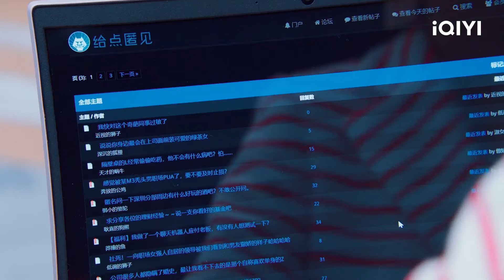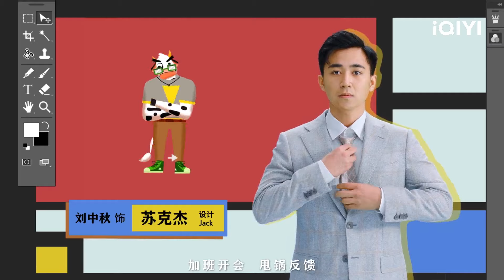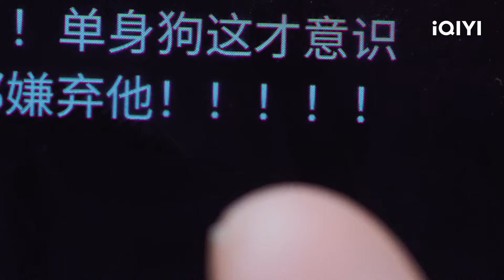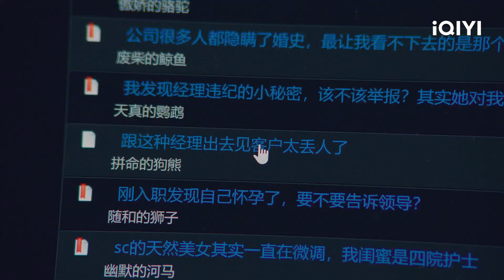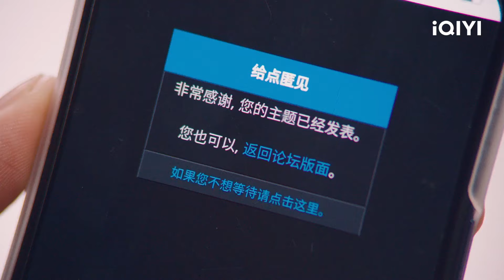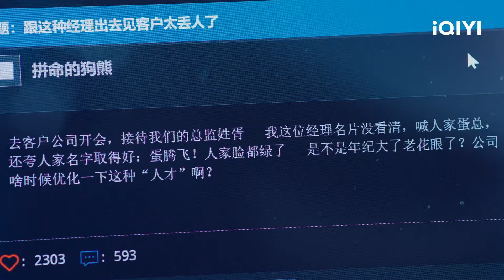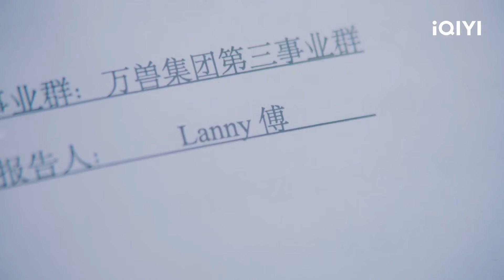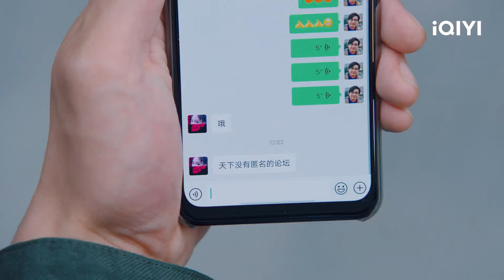【FULL】匿名论坛致破事部互相猜忌 吐槽大会大家火力全开 | 破事精英2 The Lord Of Losers 2 EP8 | 爱奇艺华语剧场